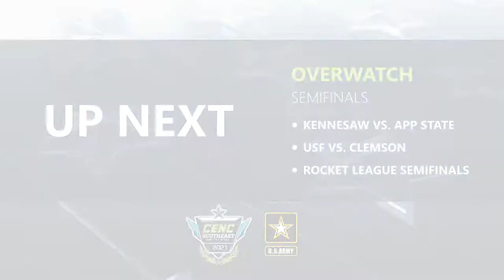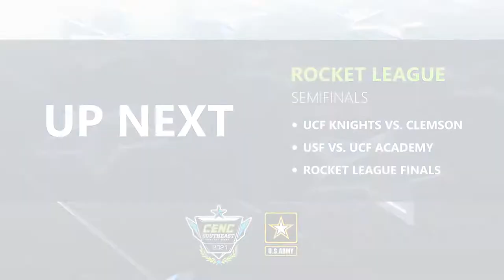CENC Southeast Invitational Virtual | Sponsored by the U.S. Army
Today's Matchups:

Overwatch (Semi-Finals):
Kennesaw vs. App State
USF vs. Clemson

Rocket League (Semi-Finals):
UCF Knights vs. Clemson
USF vs. UCF Academy

(Finals)
TBD vs. TBD